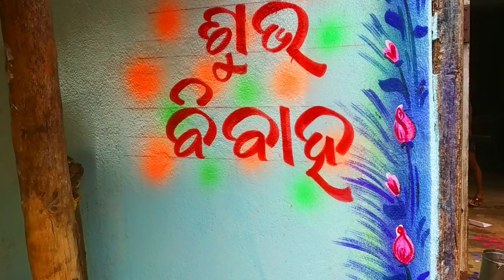New Design Windows Wall Painting with Marriage Art// Rose Painting Design with Marriage Art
About this video:- hi friends ye painting ek marriage Painting hai or Windows side design Painting his ko Humne Water colour febicricle florosen Powder colour se Kiye Hain so VDO bahut hi simple or easy step hai .